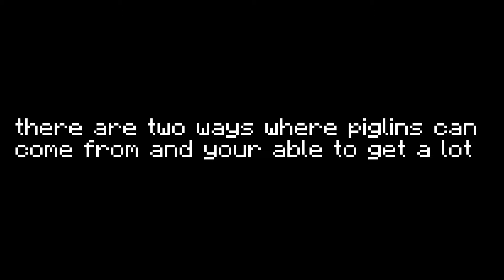double way bridge trade route